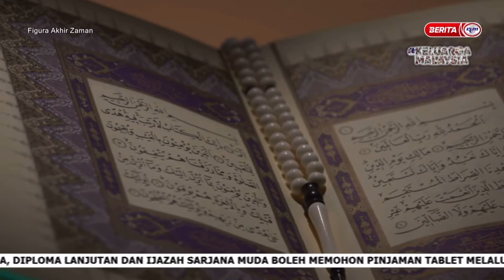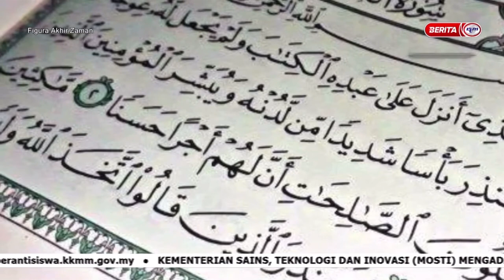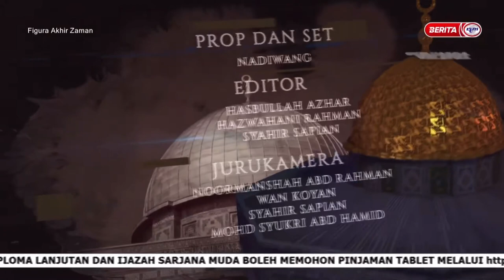Figura Akhir Zaman | Ep 16 Fitnah Dajjal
Dokumentari Figura Akhir Zaman Episod 16 pada kali ini akan mengupas tajuk berkaitan Fitnah Dajjal. Apakah yang akan berlaku pada umat akhir zaman?. Adakah kita akan terpalit dengan fitnah Dajjal dan apakah caranya untuk umat akhir zaman menghindari fitnah Dajjal ini? Sama-sama kita tonton kupasan topik  bersama panel jemputan Ustaz Wadi Annuar, Ustaz Muhammad Al-Amin, Dato Dr. Zahazan dan Ustaz Dr Kamilin Jamilin.